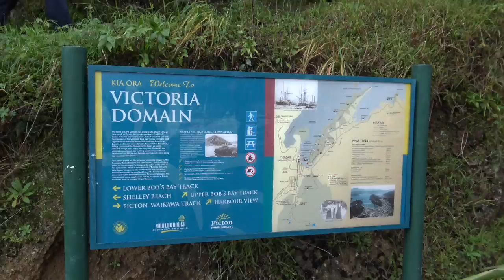Mick Angelhere in New Zealand A Walk in Picton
This video is about my trip to Picton New zealand and having a little bit of  look around.picton.